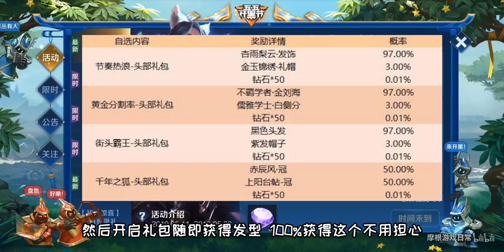3大活动开启，100%免费获得全套星元皮肤，圣诞皮肤双双上架